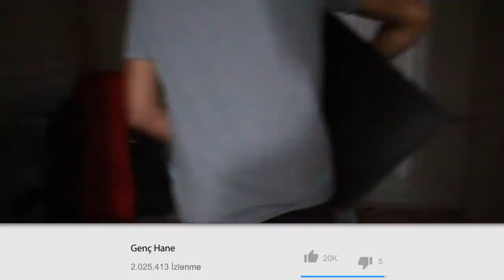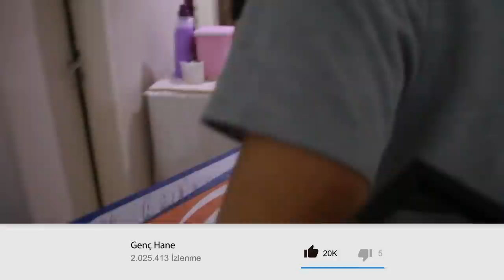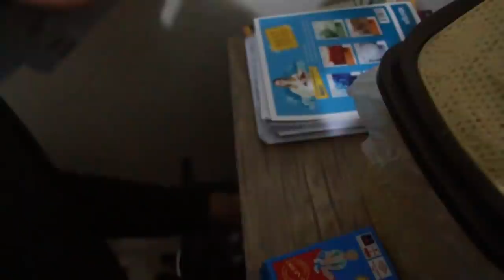EVE HIRSIZ GİRDİ BİLGİSAYARIM ÇALINDI !? ( HIRSIZ ŞAKASI )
Genç Hane 'den Herkese Merhaba Ben Mehmet Kaymak. Bugün Sizlerle Birlikte Eve hırsız girdi bilgisayarım çalındı hırsız şakası na uğradım çok korktum ve polisi aradım :D ve arkadaşlarımın bana şaka yaptığını öğrendim. Çok güzel eğlenceli ve komik bir eğlence videosu oldu iyi seyirler.

Bana bu şakayı yapan arkadaşlarımın hesapları

Tamer @tamertascii Abdulsamet @krbg06